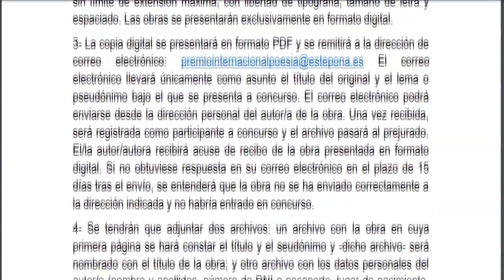Últimos días para la presentación de trabajos al Premio Internacional de Poesía ‘Ciudad de Estepona’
Hasta las 15 horas del 11 de marzo está abierto el plazo para participar en el IV Premio Internacional de Poesía “Ciudad de Estepona”. Las bases de premio se pueden consultar en la web municipal